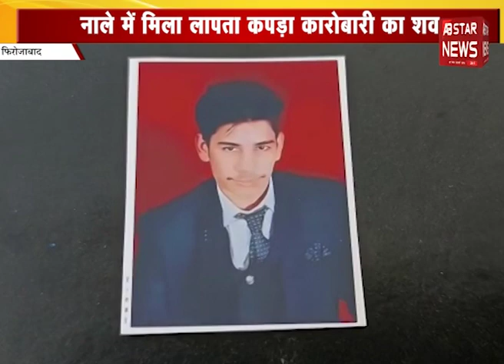'ये तालिबान नही, ये यूपी है'कानपुरअग्निकांड को लेकर बोले संजय सिंह | AB STAR NEWS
About ABStarNews